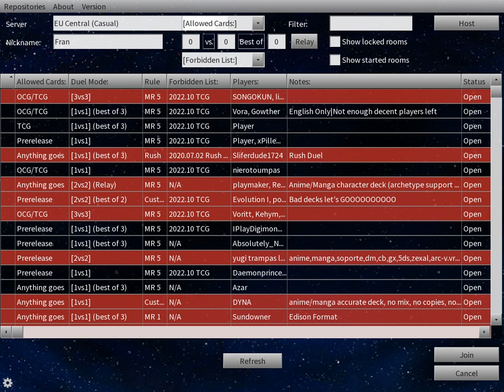[Live Duel] 60 Deck Utopia vs 60 Deck Trains